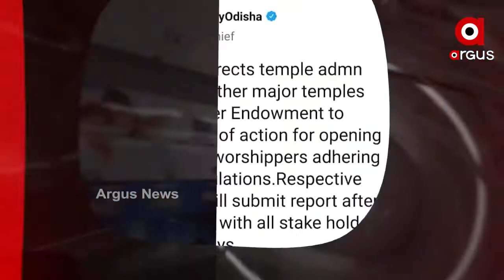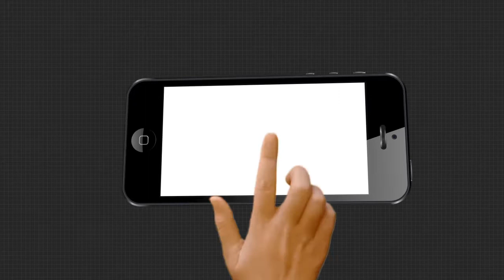Argus Update News 11am